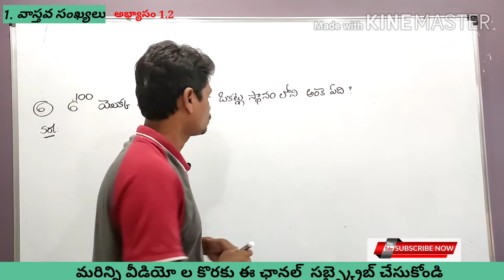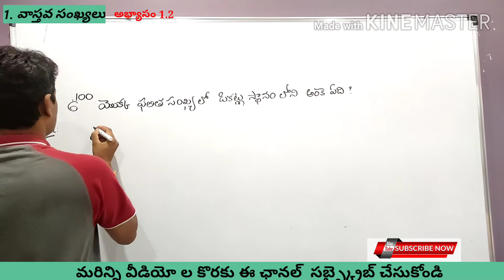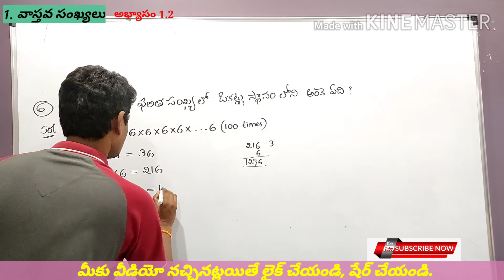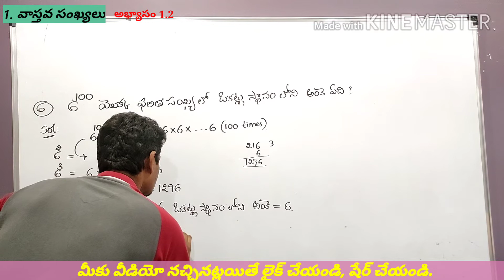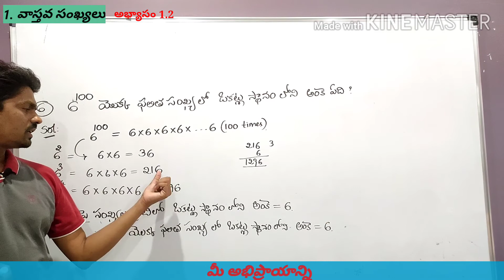10వ తరగతి | వాస్తవ సంఖ్యలు | అభ్యాసం 1.2 | Q.No.6 | TS & AP.